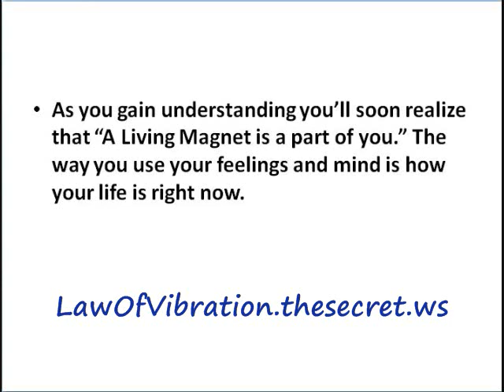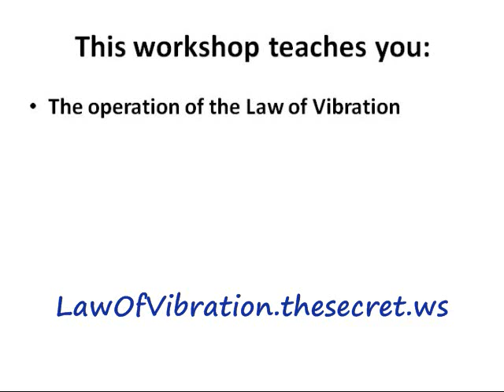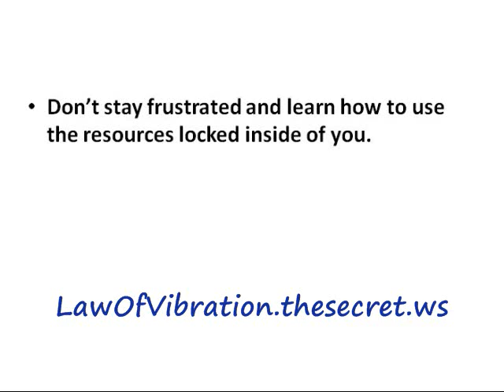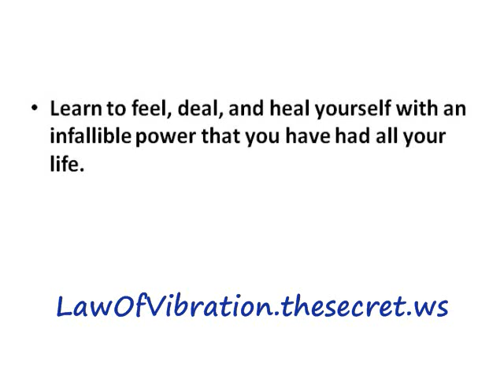Law Of Vibration - How To Attract Wealth,Health And Abundance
We operate at a set frequency so our bodies, objects, and everything are this way even at the molecular level. We can achieve emotional resonance when we tune these electronic vibrations from within. If you look at the stations of a radio, this is much like the frequencies in our bodies, there are different channels. When we have conflicts with our frequencies there's confusion and static, like trying to find the channel that we have lost on our radio.